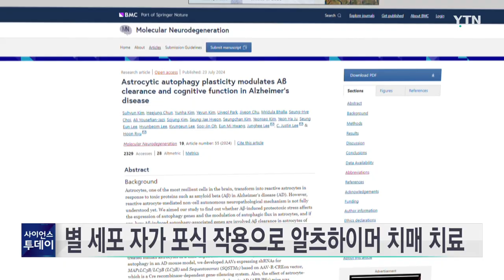별 세포 자가 포식 작용으로 알츠하이머 치매 치료 / YTN 사이언스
국내 연구진이 뇌세포의 일종인 별 세포의 자가 포식 작용을 규명해 새로운 알츠하이머 치매 치료 방법을 제시했습니다.

KIST 뇌질환극복연구단, 기초과학연구원, 보스턴 의대 공동 연구팀은 별 세포가 스스로 세포를 잡아먹는 자가 포식 작용을 통해 알츠하이머 치매 환자의 뇌 속 독성 단백질인 아밀로이드 베타를 제거하고 기억력과 인지 능력을 회복하는 것을 확인했다고 밝혔습니다.

연구팀이 별 세포에만 선택적으로 발현하는 자가 포식 유전자를 알츠하이머 치매 실험 쥐에 이식하자 손상된 신경세포가 회복하는 것으로 나타났다고 설명했습니다.